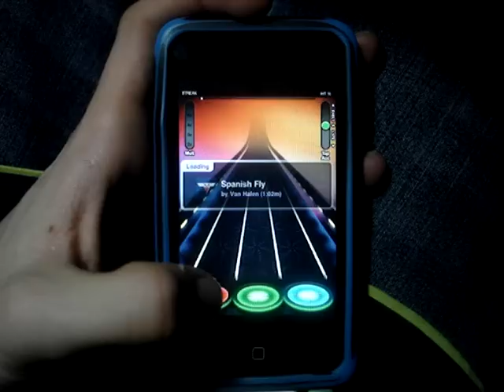TTR 3 Spanish Fly FC 100% 785k | maurus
very difficult track charted by taptapjontyyy
my highscore: 813k
musicinterpret: van halen